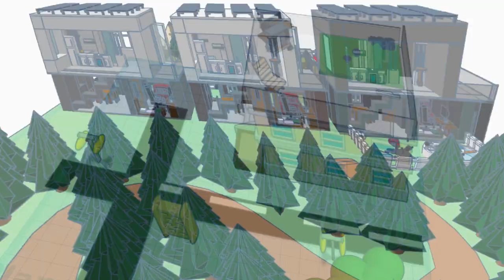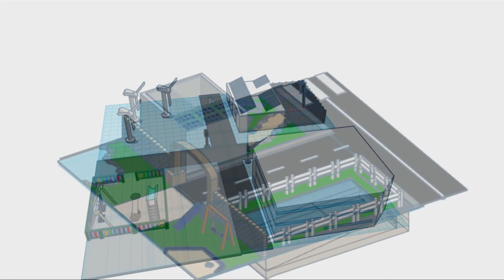3º Premio compartido Grupo LAYA Laura Sánchez y Yanira Vallet